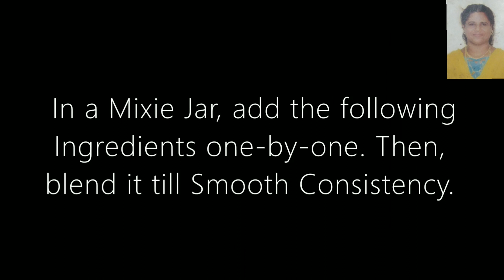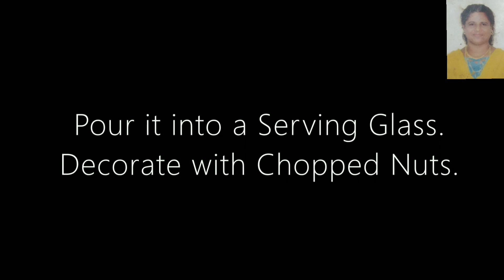Papaya Oats & Nuts Smoothie for Beginners | Healthy Breakfast |Tasty Smoothie | Papaya Milkshake